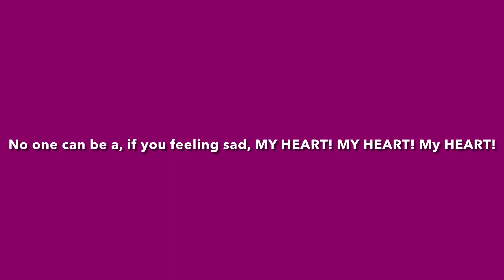It’s ok!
This song is by Maddie if you choose to copy this song please put my YouTube Channel in the description! Thank you! (Special Song!) Hope you enjoy! 💜😀😊